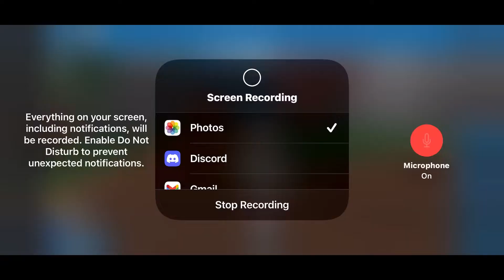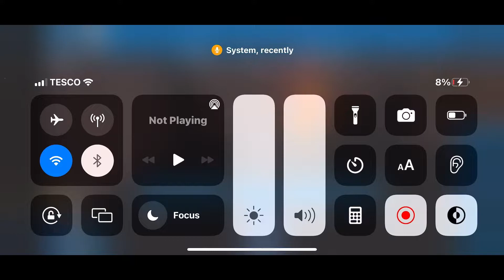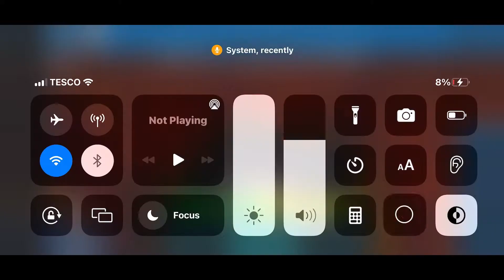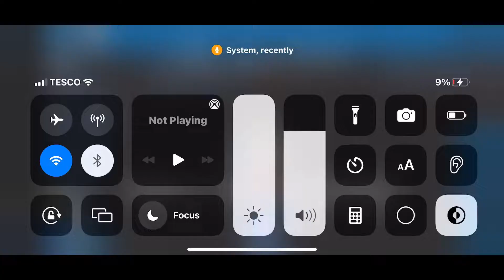Playing FloodEscape Every Level completed